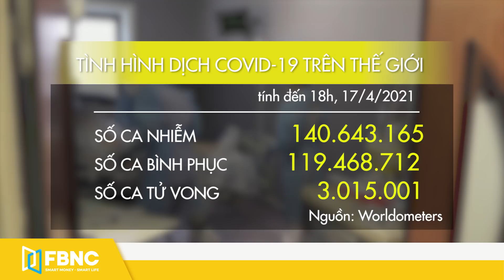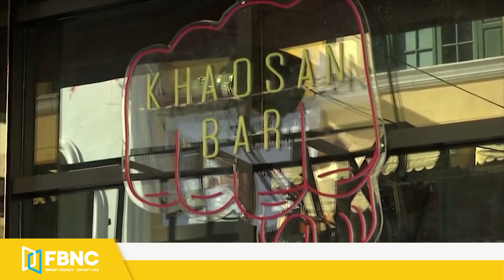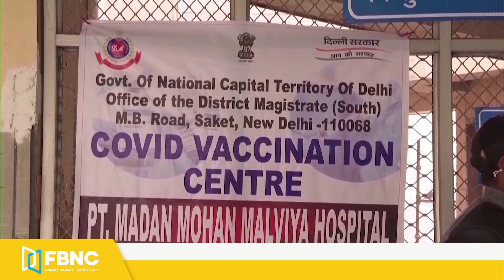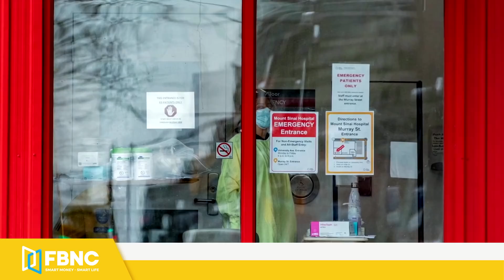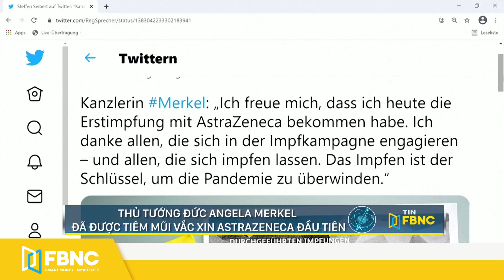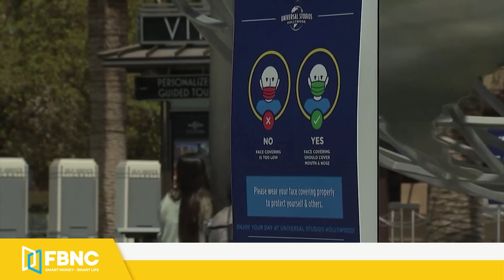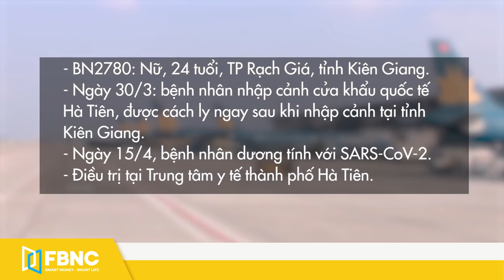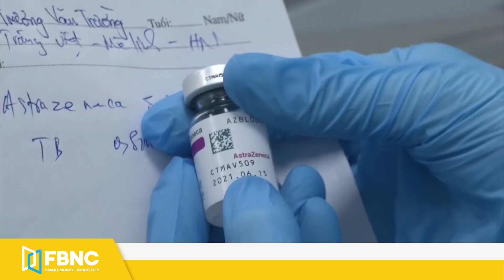Tin tức Covid-19 mới nhất hôm nay 18/4 | Dich Virus Corona Việt Nam hôm nay | FBNC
THỦ TƯỚNG CAMPUCHIA RA LỆNH “NỘI BẤT XUẤT, NGOẠI BẤT NHẬP” ĐỂ CHỐNG DỊCH COVID-19
THÁI LAN ÁP DỤNG THÊM MỘT LOẠT BIỆN PHÁP CHỐNG DỊCH
BỘ Y TẾ BRAZIL KHUYẾN CÁO PHỤ NỮ HẠN CHẾ MANG THAI CHO ĐẾN KHI DỊCH QUA ĐI
WHO: BIẾN THỂ XUẤT HIỆN Ở ẤN ĐỘ LÀM COVID-19 DỄ LÂY LAN HƠN
THỦ TƯỚNG CANADA CAM KẾT GIÚP THÀNH PHỐ TORONTO CHỐNG DỊCH
BỘ Y TẾ BỈ KÊU GỌI CHÍNH PHỦ THẬN TRỌNG VỚI VIỆC NỚI LỎNG QUY TẮC CHỐNG DỊCH
THỦ TƯỚNG Ý TUYÊN BỐ SẼ NỚI LỎNG CÁC HẠN CHẾ KỂ TỪ NGÀY 26/4
THỦ TƯỚNG ĐỨC ANGELA MERKEL ĐÃ ĐƯỢC TIÊM MŨI VẮC XIN ASTRAZENECA ĐẦU TIÊN
MỸ: CÔNG VIÊN UNIVERSAL Ở CALIFORNIA MỞ CỬA TRỞ LẠI

HÀ TĨNH TRIỂN KHAI TIÊM VACCINE PHÒNG COVID-19
TPHCM ĐÃ NHẬN VACCINE COVID-19 CHO ĐỢT TIÊM THỨ 2
HOÀN THÀNH TIÊM CHỦNG VACCINE COVID-19 CỦA COVAX VÀO NGÀY 5/5
NGUY CƠ XUẤT HIỆN COVID-19 DỊCH TẠI BIÊN GIỚI TÂY NAM VÀ TÂY NAM BỘ
VIỆT NAM SIẾT CHẶT TUẦN TRA BIÊN GIỚI NGĂN DỊCH COVID-19
FBNC
ĐỒNG TIỀN THÔNG MINH - CUỘC SỐNG THÔNG MINH